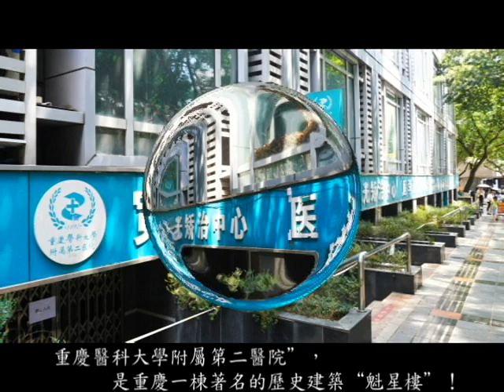112 8 11 重慶魁星樓